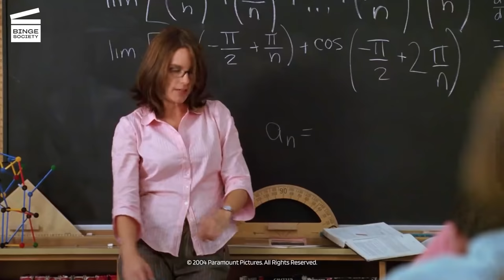Mean Girls: On Wednesdays, we wear pink! (HD CLIP)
Mean Girls: On Wednesdays, we wear pink!

What’s happening in this Mean Girls movie clip?
During lunchtime, Cady (Lindsay Lohan) is invited to sit with The Plastics at the high school cafeteria. After chatting with Regina George (Rachel McAdams) and her popular friends Karen (Amanda Seyfried) and Gretchen, she will get reinvited for the rest of the week.

What’s the movie Mean Girls about?
Raised in the African bush country by her zoologist parents, Cady Heron (Lindsay Lohan) thinks she knows about "survival of the fittest." But the law of the jungle takes on a whole new meaning when the home-schooled 15-year-old enters public high school for the first time and falls prey to the psychological warfare and unwritten social rules that teenage girls face today.
Invited to hang out with the most exclusive clique of the school “The Plastics”, she will fall in love with the leader’s Regina George (Rachel McAdams) ex boyfriend Aaron Samuels. Engaging in a tricky double dealing, Cady will progressively become like the rest of the group and lose herself in the process.